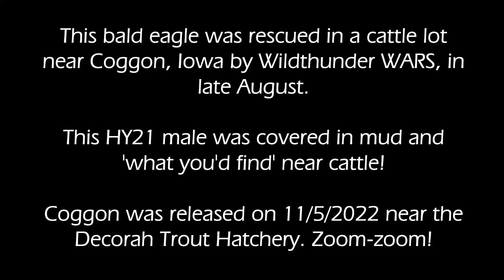Bald Eagle Released in honor of Willard Holthaus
This bald eagle was rescued in a cattle lot near Coggon, Iowa by Wildthunder WARS, in late August. This HY21 male was covered in mud and 'what you'd find' near cattle!

Coggon was released on 11/5/2022 near the Decorah Trout Hatchery. Zoom-zoom!

The eagle was rehabilitated by SOAR - Saving Our Avian Resources and released in honor of Willard Holtaus’ love of the Decorah Eagles and years of service sharing them with the world.

From Raptor Resource Project: Willard became an eagle lover after the Decorah Eagles built a nest in the cottonwood above his garage. One of the highlights of his later years along Trout Run Creek was watching and learning about them. Cinematographer and natural history film producer Neil Rettig began filming 'American Eagle' in 2007 and needed to find an eagle's nest. RRP founder Bob Anderson told him there was one in Decorah, unexpectedly near a woodshed and very, very easy to access and film. The two started filming from the famous white barn in the background but quickly secured permission from Willard to put cameras in the nest, beginning the Decorah Eagles story. Willard and his wife Mary Ellen loved serving as caretakers of the Decorah Eagles and always had detailed stories to share every time they saw us working in the garage that we call command central. Willard frequently flagged us down to tell us about the eagles and swap stories about what was going on while we were gone or outside the watchful lenses of our eagle cams. His enthusiasm, cheerfulness, and support for the bald eagle live cam will be greatly missed.